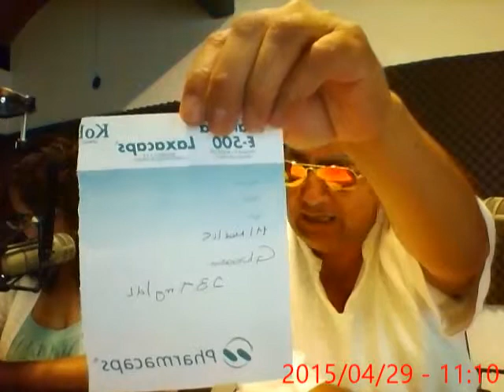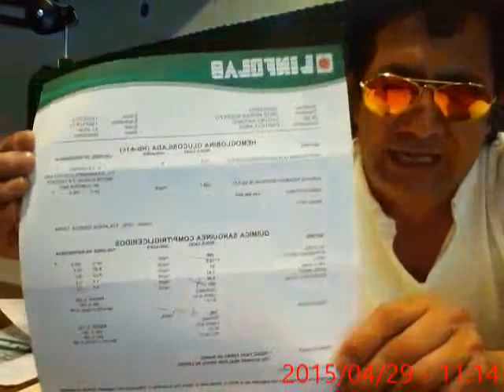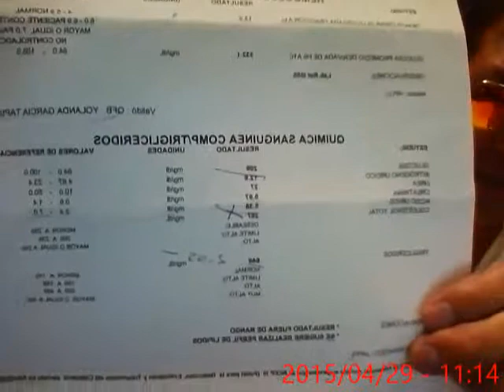DIABETES COLESTEROL TRIGLICERIDOS CONTROL EN UN MES DOCTOR ANTONIO CHAVEZ-1-6/ABRIL/29/2015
DIABETES COLESTEROL TRIGLICERIDOS CONTROL EN UN MES DOCTOR NATURISTA ANTONIO CHAVEZ-1-6/ABRIL/29/2015

DOCTOR ANTONIO CHAVEZ M.R.

Especialista en MEDICINAS ALTERNATIVAS y MEDICINA NATURISTA.

Hola que tal soy Médico Cirujano y Partero Postgraduado en la Facultad de Medicina de la Benemérita Universidad Autónoma de Puebla de Zaragoza, México.
Con 31 años de EXPERIENCIA en el Tratamiento de Enfermedades Crónico Degenerativas a través de MI SISTEMA NATURISTA.
Desde el año de 1984 he Diagnosticado y tratado a miles de enfermos en Varios Estados en México; fundando Consultorios Naturistas y he formado Médicos en esta rama de la Medicina.

Te invito a escuchar mi programa de radio “MEDICINA NATURISTA AL ESTILO DOCTOR ANTONIO CHAVEZ” en el 920 de amplitud modulada en el estado de Puebla y Tlaxcala de lunes a viernes de 11 a 12:30 de la tarde, con una hora y media donde te doy consejos Naturistas, Cocina Vegetariana, Flores de Bach y Medicina Tradicional Mexicana.
Y los Sábados de 11 a 12 de la mañana en la misma estación de radio.

Además en Youtube puedes ver mis programas de radio, solo anota en el buscador de Youtube: doctor antonio chavez y tendrás acceso a cientos de videos donde te doy información acerca de las principales enfermedades de importancia en Salud Pública de México y en la gente de habla hispana.
En donde además abordo mi planteamiento HOLISTICO a través de “MI SISTEMA NATURISTA” con el cual te ayudo a conocer y tratar tus padecimientos.

En facebook búscame como: Jose Antonio Chávez o Doctor Antonio Chávez.
En Twitter me encontraras como: doctor antonio chavez.

Como contactarme:
En PUEBLA de Zaragoza, México:
TELEFONOS:
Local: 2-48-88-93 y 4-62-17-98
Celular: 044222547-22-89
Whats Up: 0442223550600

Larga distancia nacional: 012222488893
Desde USA marca a mi consultorio: 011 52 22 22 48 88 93
Desde USA marca a mi celular: 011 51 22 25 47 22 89

HORARIOS DE CONSULTA:
De Lunes a Sábados: 11 de la mañana a 5:30 de la tarde.
Los Domingos: 10 de la mañana a 2:30 pm.

DIRECCION EN PUEBLA DE ZARAGOZA MÉXICO
Casa MATRIZ:
Plaza San Joaquín, la cual se encuentra en el Boulevard Norte entre Plaza los Gallos y Farmacias del Ahorro.
Cómo llegar: al llegar a la CAPU (Central de Autobuses de Puebla) sales al Boulevard Norte, caminas hacia la Fayuca y al llegar a Plaza los Gallos veras el anuncio de Farmacias del ahorro y tan solo pregunta por mi DOCTOR ANTONIO CHAVEZ y estarás en mi consultorio y tienda naturista.
Contamos con estacionamiento privado para tu mejor comodidad.

SUCURSAL
Boulevard Norte entre la 34 y 36 poniente casi esquina con la 36 poniente en donde veras mi imagen corporativa que es la que tú ves en mi canal de Youtube, además de mi nombre DOCTOR ANTONIO CHAVEZ.

CHOLULA PUEBLA
Calle 7 norte número 7.
A media calle del CEREZO, atrás del Mercado.

Te invito a ver mis publicaciones y videos en internet, dales like y compártelos con tus familiares y amigos en México y lo Estados Unidos  de Norteamérica.

Te envío mis tratamientos a cualquier estado de México y USA.

“Símbolo de Calidad y Confianza en las Medicinas Alternativas en México desde 1984”